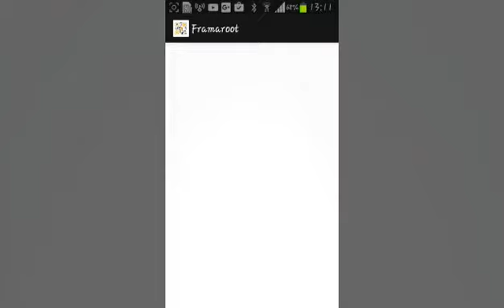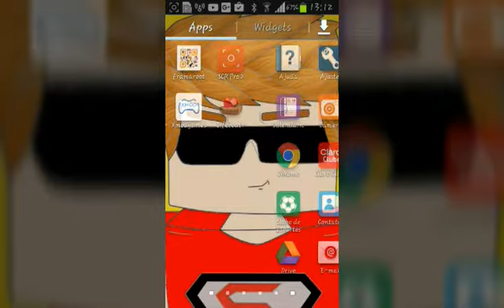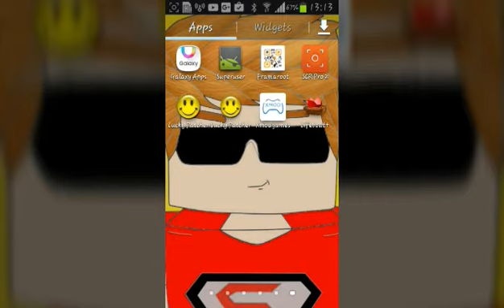Como fazer Root No Android (2016(